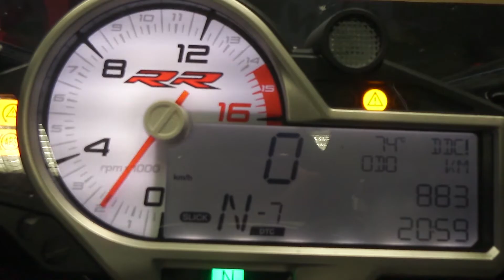Rintje Ritsma op volle toeren | Aflevering 5: Olie vervangen | Datona.nl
In deze aflevering laat Rintje Ritsma je zien hoe hij de olie van zijn motorfiets vervangt en welk gereedschap hij hiervoor gebruikt. Uiteraard is dit alles te verkrijgen op want Datona is partner en supplier van racingteam De Hollandsche Jongens!